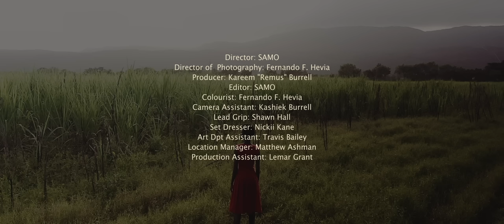Jah9 ft. Chronixx - Note To Self (Okay) | Official Music Video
Follow Jah9

Note To Self (Okay) | Lyrics

Words may not say
Exactly how I’m feeling
The hurt and the hate
And the love I’m receiving
I’m gonna be ok
I tell myself while I’m breathing
It’s gonna be ok
Remember seh JAH not sleeping
Even when the news channel
Weh di tv deh pon
Showing leaders brandishing atomic weapon
Threatening world peace,
spreading mass depression
And then Divide and lead
the youths dem in the wrong direction
Still I can feel the almighty working
When I take a deep breath and do likkle searching
I an I find, Jah love is infinite
Future looking quite fine
But even if it isn’t...
I’m going to be okay (that’s what I tell myself)
I’m going to be okay (nah watch nobody else)
I’m going to be okay (a note to self)
I’m going to be okay (okay okay)
Stress is a common threat
To my happiness
Mm if I let it get
Too deep
in a depressive state
I tell myself be strong and gwan hold the faith i tell myself there’s
reason to celebrate
things will be great
I’m going to be okay (okay)
Persecution is a lesson to bare
And any road that i chose
Could be bringing it nearer to me
But there’s a lesson if i let go the fear
That is the code for the goals
And it’s making it clearer to me
Sometimes I feel so much that I get over come
But Jah love is real
and surely that is where the lesson coming from
And even if it isn’t
I’m going to be okay (Everything is gonna be okay)
I’m... okay